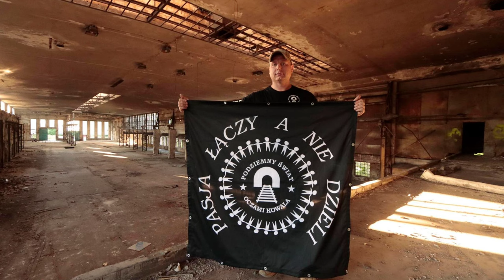🇵🇱Podziemia fabryki UNIKON Szczecin Płonia